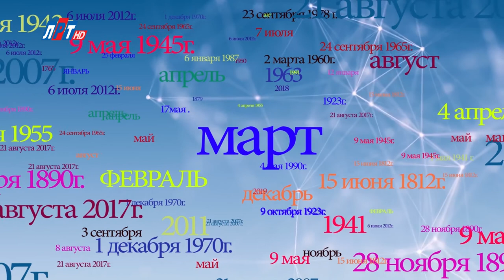"Дата" - 11 марта